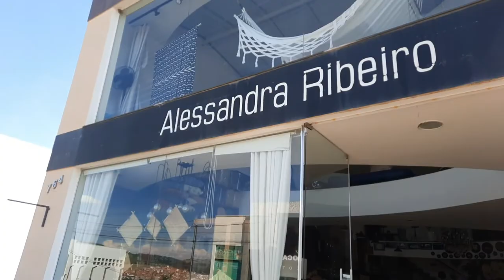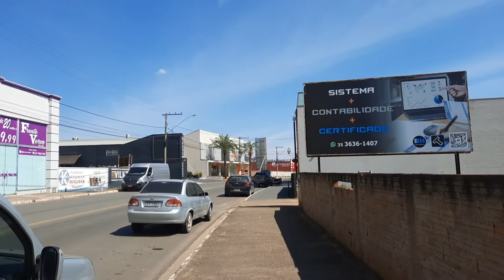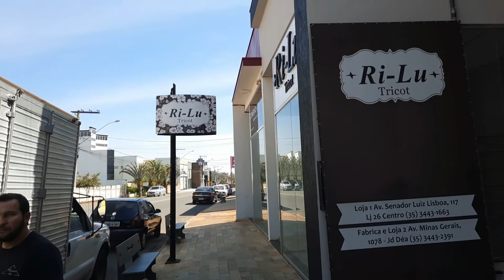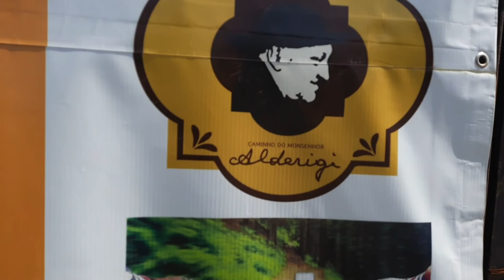( Vlog ) MOSTRANDO ALGUNS LUGARES EM JACUTINGA + OLHA O QUE ACONTECEU COM MATO GROSSO!!!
OBRIGADO HA TODOS INSCRITOS E VISUALIZADORES DO CANAL PELO CARINHO CONOSCO, QUE DEUS ABENÇOE TODOS SEMPRE... SUGESTÕES DE VIDEOS DEIXAR NOS COMENTÁRIOS...